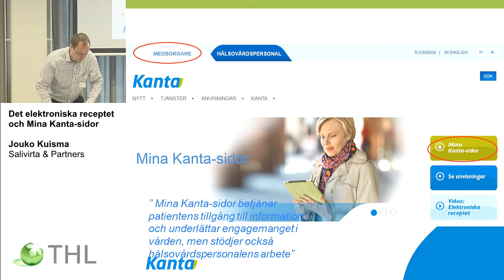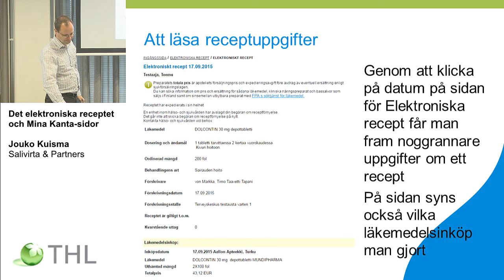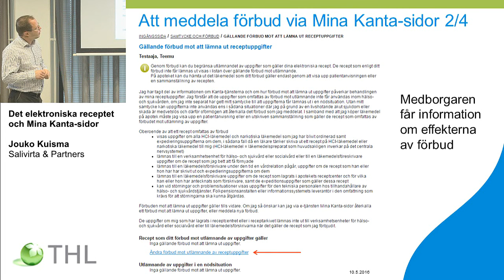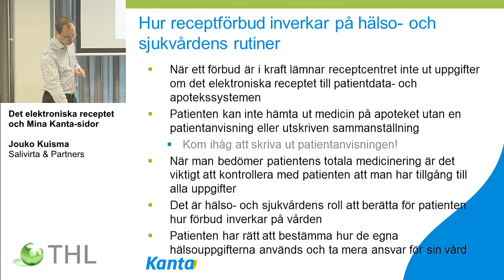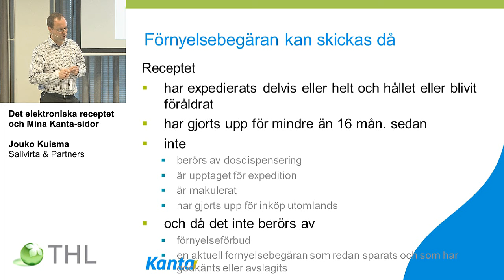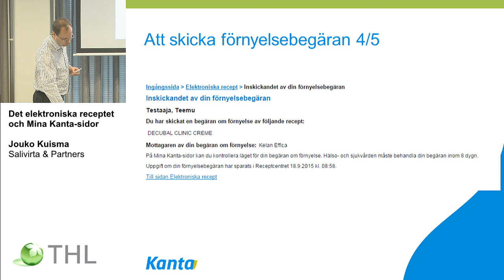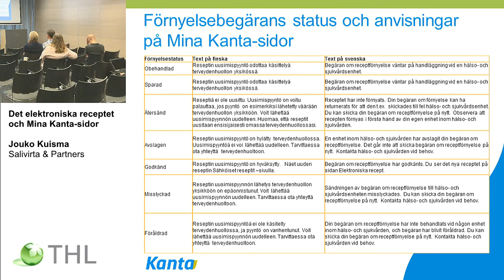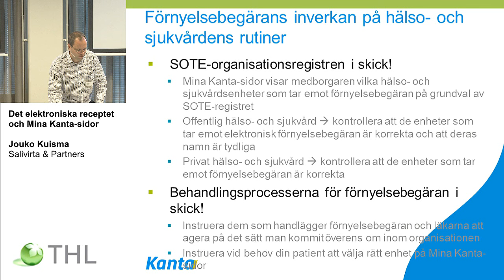Det elektroniska receptet och Mina Kanta-sidor, Jouko Kuisma